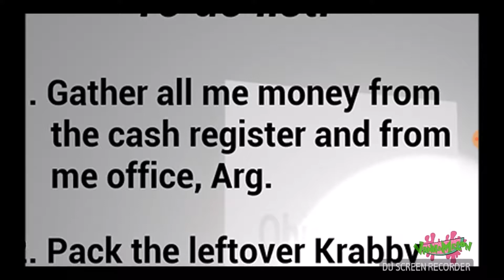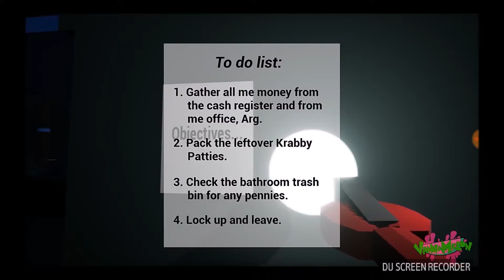My Blind Reaction/Commentary to Its 3am at The Krusty Krab | Flutterbob Plays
This Reaction was done AFTER I finished my gameplay of this game. Even Fluttershee had trouble with the Hash Slinging Slasher.
SpongeBob Squarepants belongs to Nickelodeon
Animated Intro done by Aerobian-Angel
Game created by Dave Microwave Games
MLP Belongs to Hasbro
Original video uploaded by Vannamelon
To see more of Vannamelon's videos